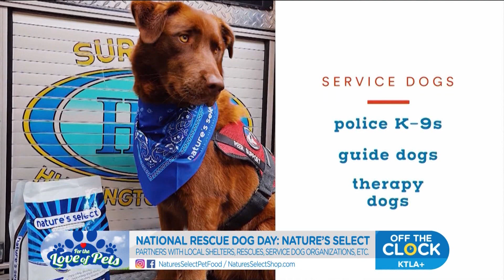KTLA Off the Clock Interview 5-14-24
Watch our Nature's Select interview with KTLA Off the Clock from May 14th 2024! We talked with KTLA's team about our humble beginnings as a family owned small business and we raise awareness for NationalRescueDogDay

Our friends at OC Animal Care have fed NaturesSelect Pet Food exclusively to their in-house shelter dogs since 2008. Learn more about the amazing work they do and view adoptable pets at ocpetinfo.com We are proud to support animal shelters and pet rescues across the country to promote pet adoption.

Learn more about our partners on our website and order our healthy petfood online at NaturesSelectShop.com